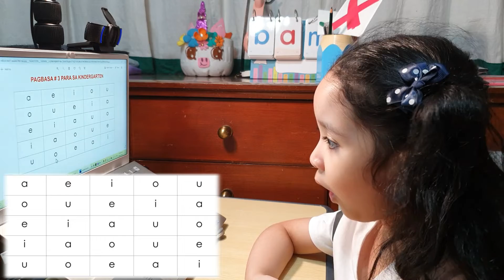Pagbasa ng mga Patinig - a e i o u